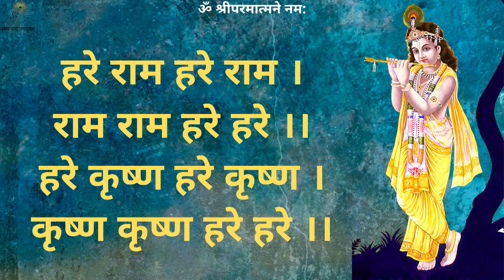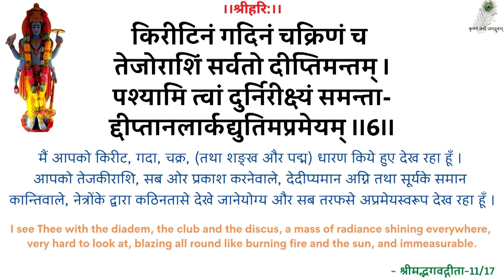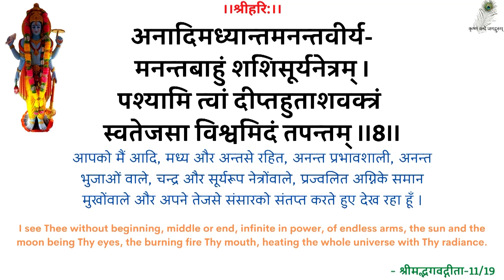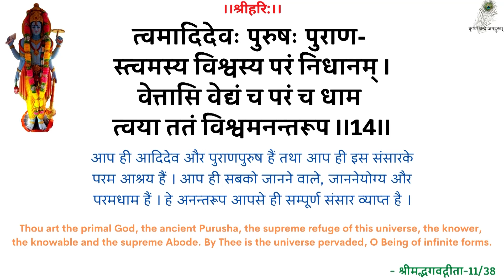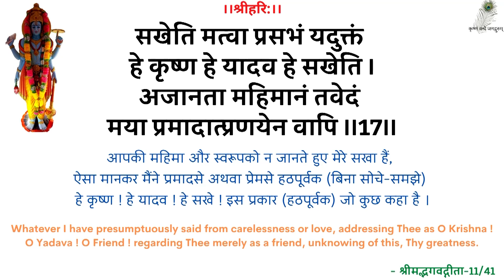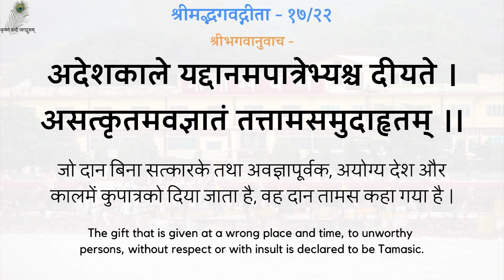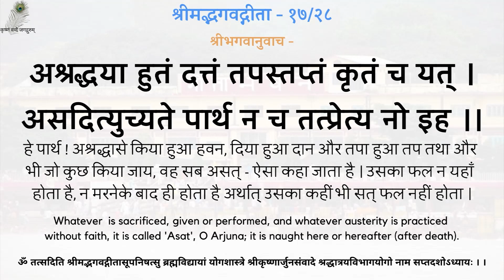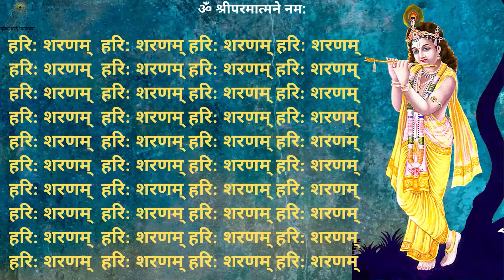SwamiJi P. Pravachan - 19930704_0518 Chetavini - Warning - Shradhey Swami Shri Ramsukhdas Ji Maharaj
00:00 - हरे राम कीर्तन
13:00 - नित्यस्तुति
24:18 - गीता पाठ (अध्याय 17, श्लोक 21-28)
30:28 - चेतावनी
स्वामीजी प्रार्थना प्रवचन - चेतावनी - श्रद्धेय स्वामीजी श्रीरामसुखदासजी महाराज
SwamiJi Prarthana Pravachan - 19930704_0518 Chetavini - Warning - Shradhey Swami Shri Ramsukhdas Ji Maharaj

Gita Press
Geeta Press
Gita Bhawan
Gita Bhavan
Nitya Stuti
Swami Ji
Seth Ji
Bhai Ji
Pad Ratnakar